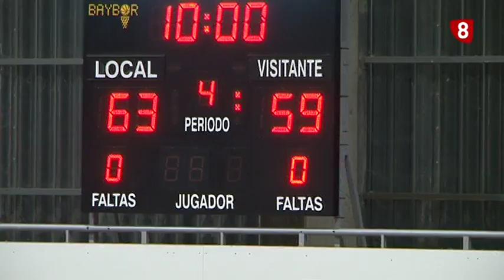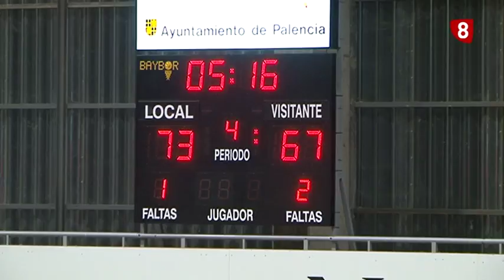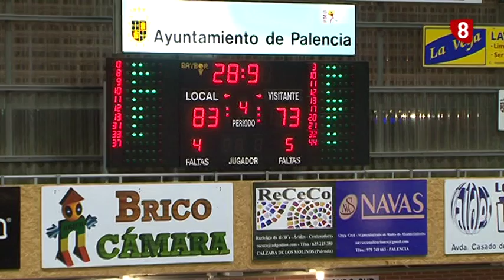Joaquín Prado hace balance de la primera vuelta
El Chocolates Trapa viaja el dominto a tierras extremeñas para medirse al Cáceres. El Técnico reconoce que se enfrentan a uno de los equipos más peligrosos de la tabla. Y lo harán en un momento en el que la plantilla de Joaquín Prado está un poco tocada. Es el caso de Presley que está pendiente de una prueba que determine si padece neumonía.